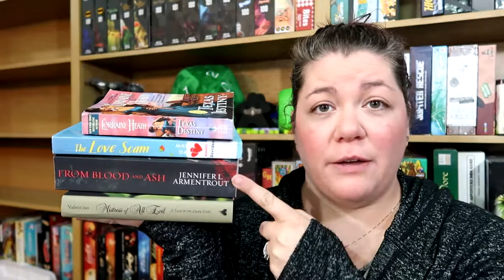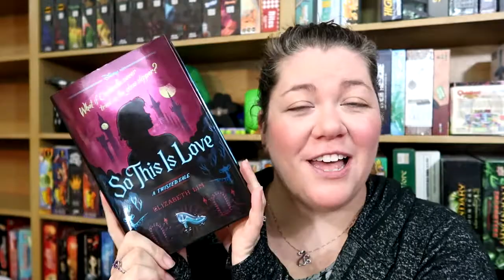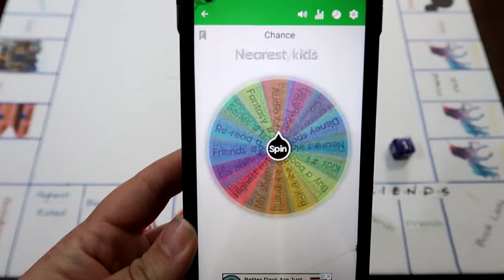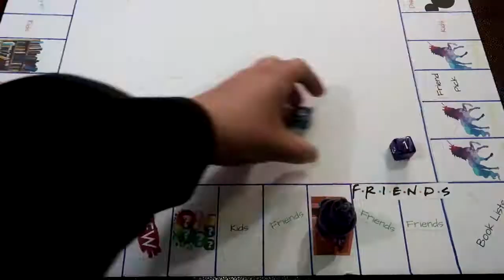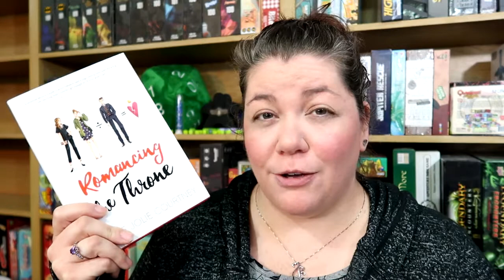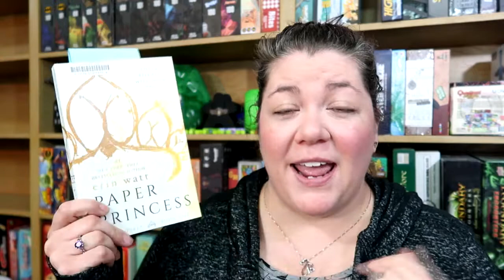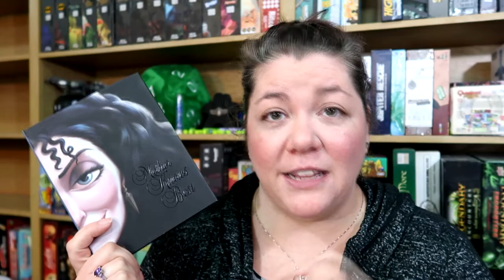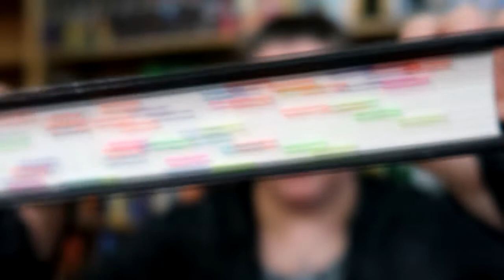May TBR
Jess plays her Bookopoly game to see what she is reading in the month of May. Wish her luck. lots happening in the Average Joe's house this month.

Facebook: @averagejoesgamingpodcast (Average Joe’s Gaming)

Readit: @averagejoesgaming

Board Game Geek Guild: Average Joe’s Gaming

You can listen to Average Joe’s Gaming Podcast on
Google Play
Amazon Alexa
Stitcher

Intro music is from White Bone. We used Canva to make the intro and paid for the music.